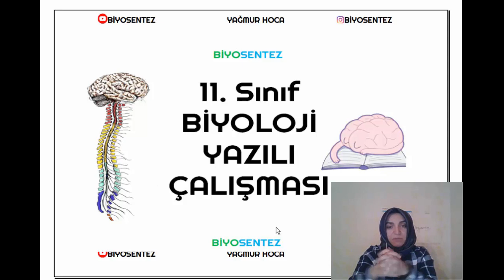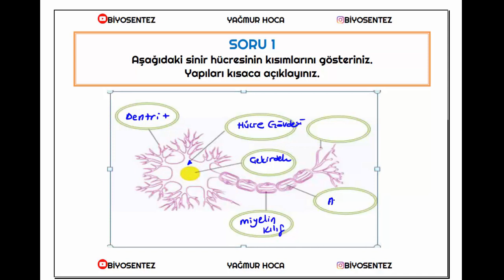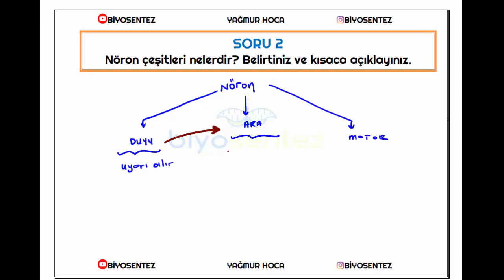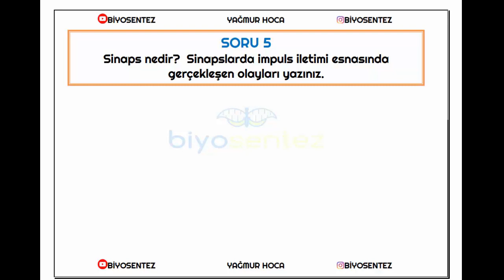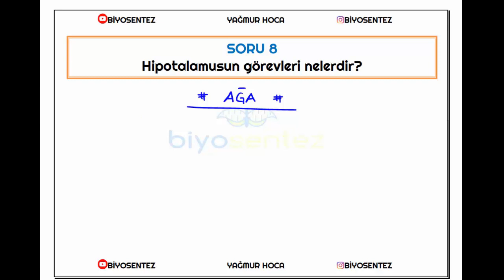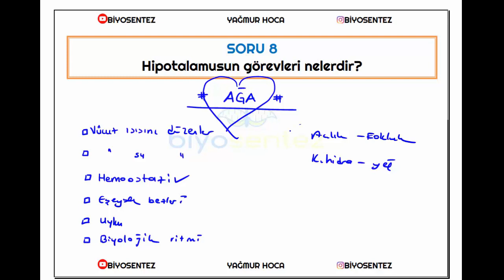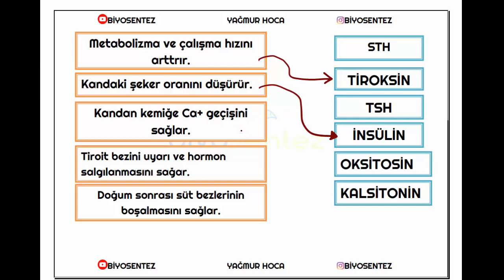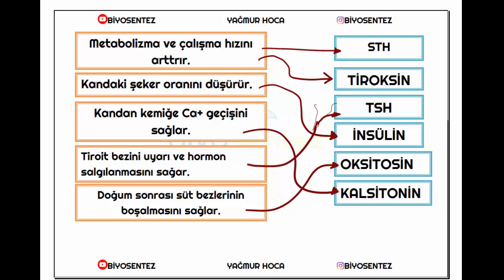11. Sınıf - Biyoloji 1. Dönem 1. Yazılı Çalışması | 2021-2022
Merhaba arkadaşlar 2021tayfa Biyoloji Dersini ezberden kurtarmak için buradayım.